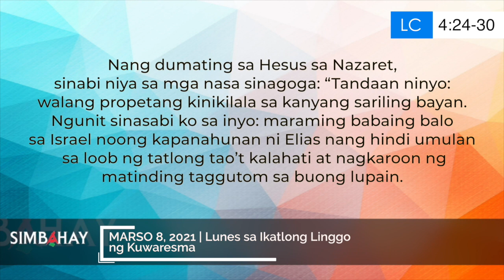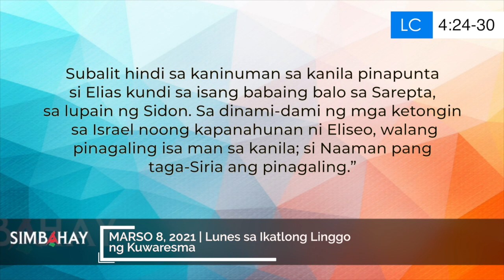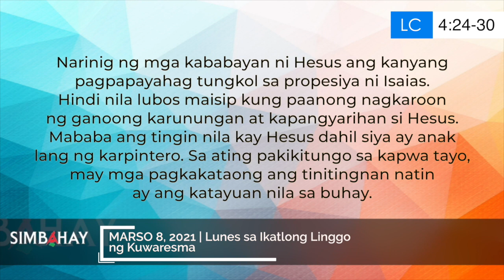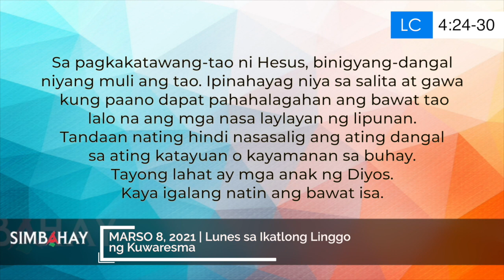Simbahay | Lunes sa Ikatlong Linggo ng Kuwaresma | Marso 8, 2021